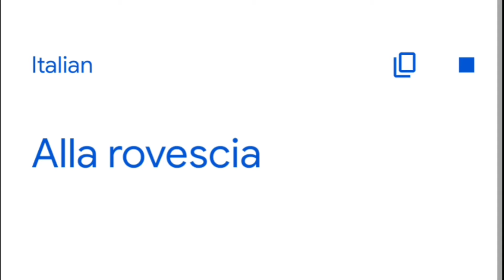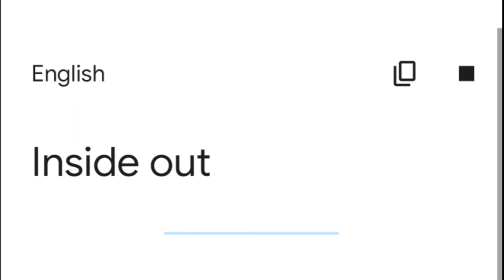Inside Out in different languages meme.